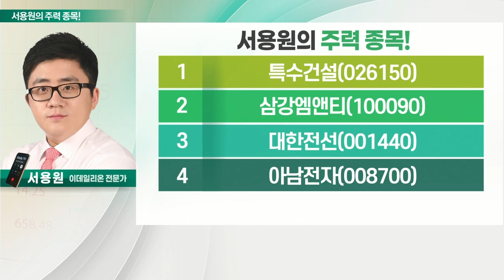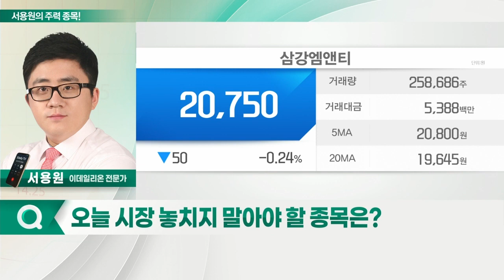특수건설, 삼강엠앤티, 대한전선, 아남전자_주력 종목 (20220506)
1. 특수건설(026150)
2. 삼강엠앤티(100090)
3. 대한전선(001440)
4. 아남전자(008700)

- 철도· 도로 횡단 구조물 시공
- 지하 기간 시설 시공 분야 기술력 확보
- GTX 노선 확대·경부고속도로 지하화 수혜주

- 산업용 강관 파이프 전문 업체
- 풍력· 신재생 관련주 주목
- 50만 평 신공장 본격 건설 시작
- 기관 매수 강세